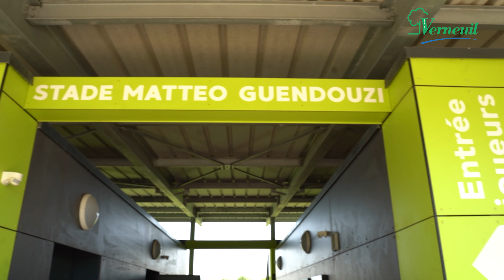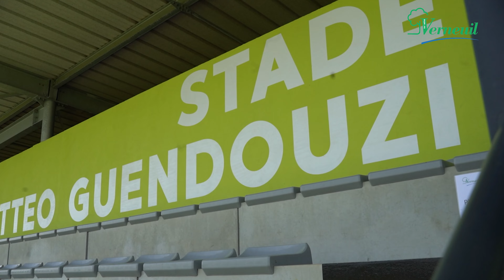Inauguration du stade Matteo Guendouzi à Verneuil-sur-Seine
Le footballeur Matteo Guendouzi, vice-champion du monde et ancien joueur de l'Olympique de Marseille a inauguré un stade à son nom à Verneuil-sur-Seine (78). Terrain qui l'a vu grandir lorsqu’il était pensionnaire du centre de préformation du Paris Saint-Germain, il y a plus de 10 ans.
AB Vidéos y était...